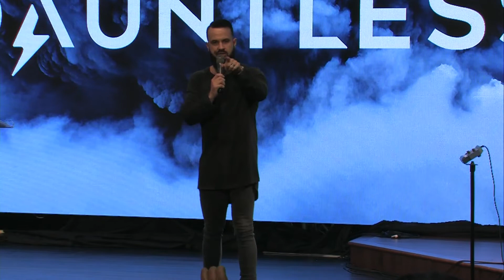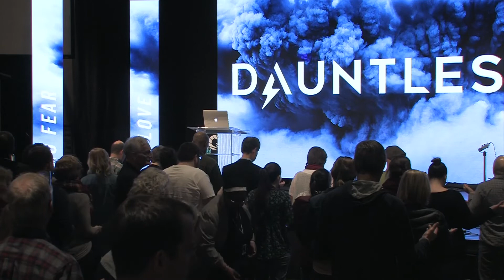Justin Allen | Responding to the Lord | Dauntless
Justin Allen is an associate of Global Awakening here he's speaking on Responding to the Lord at his Dauntless event July, 19th 2019